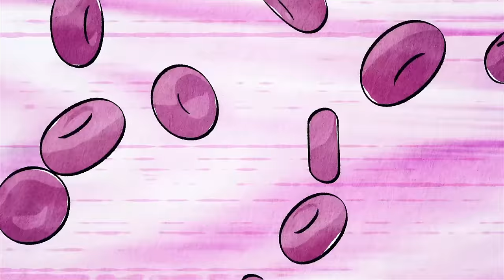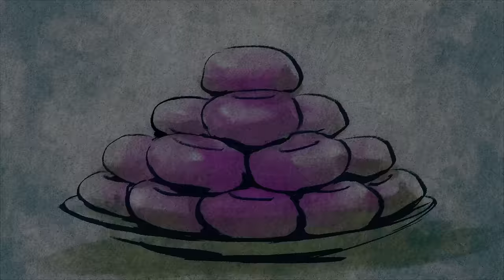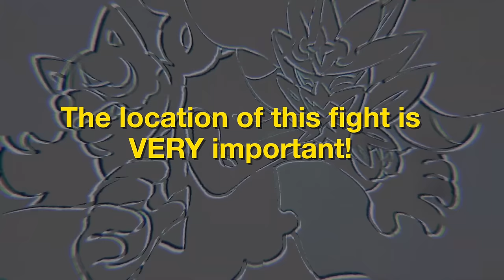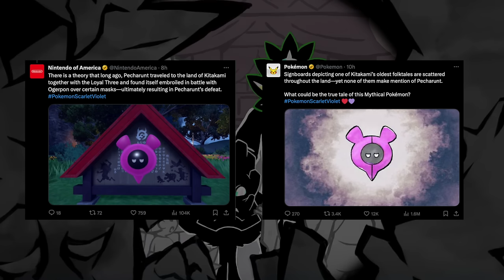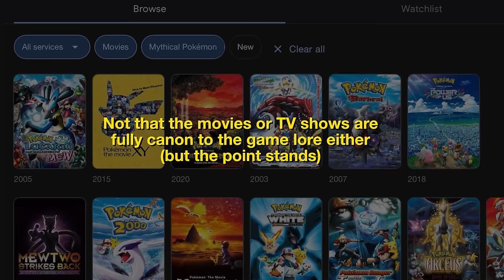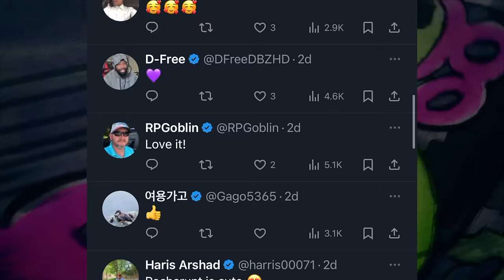Why "The Untold Story of Pecharunt" is a Lie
I stream here and on many platforms if you ever want to stop in! (links on my page)

Save 10% on G-Fuel with my code: SUPER